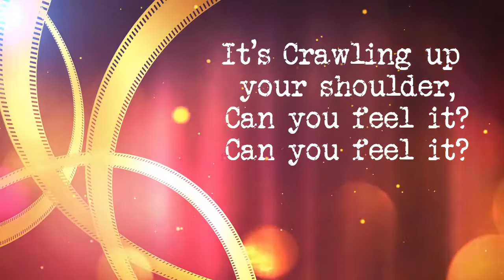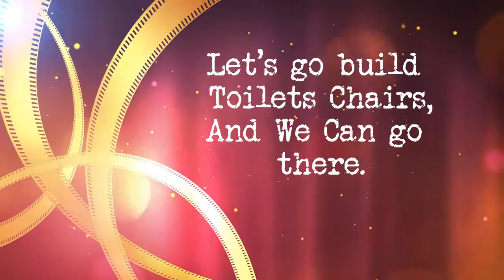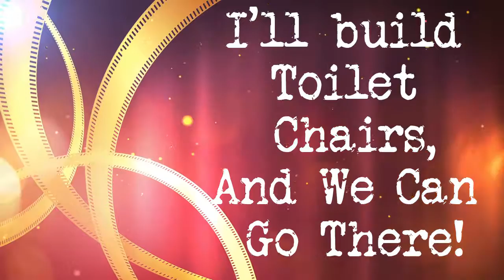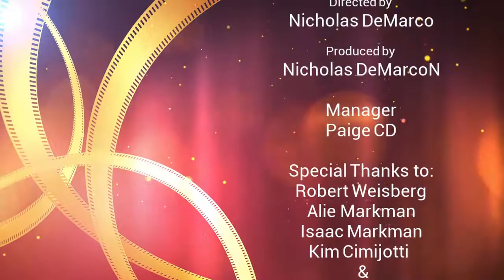New Millennium- The New Invention ft. Robert Weisberg (Official Lyric Video)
From the 2016 album "Pink Lemonade" out now!